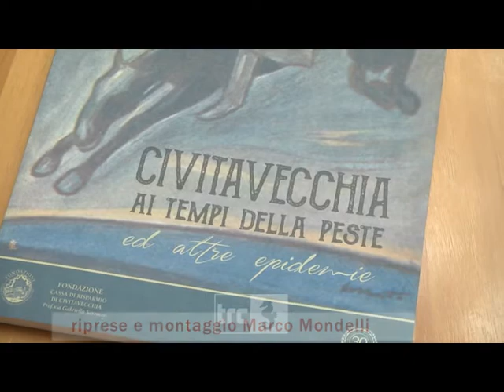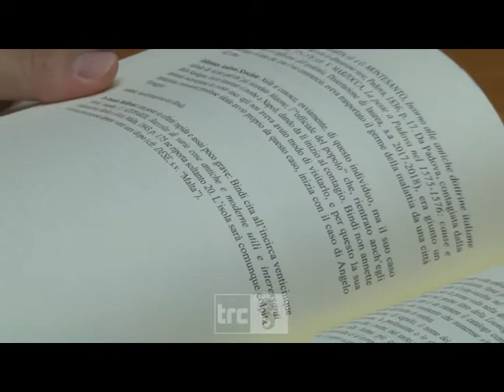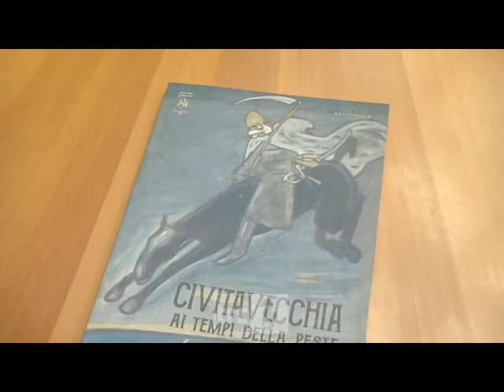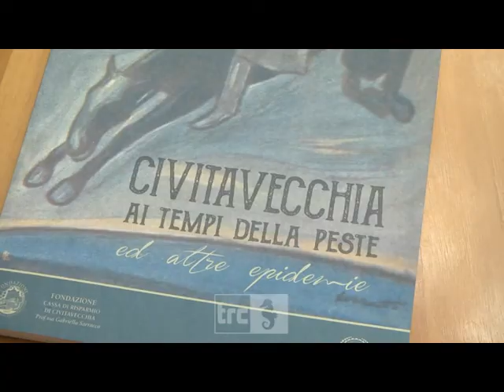La Società Storica presenta "Civitavecchia ai tempi della peste"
Si parla della situazione di Civitavecchia ai tempi della peste nel 30° bollettino della Società Storica Civitavecchiese.